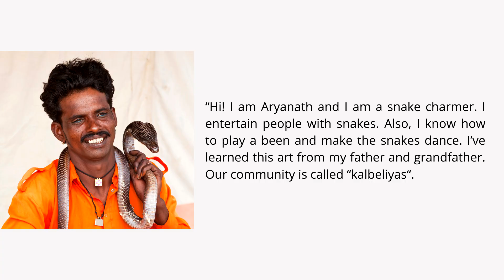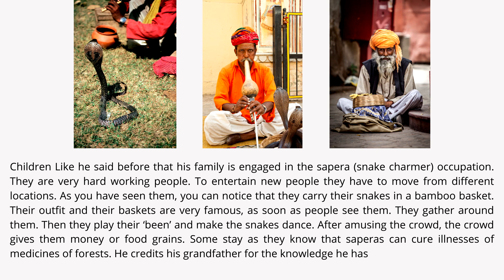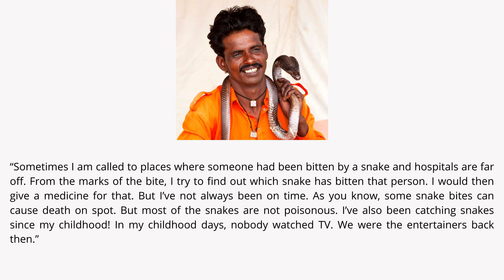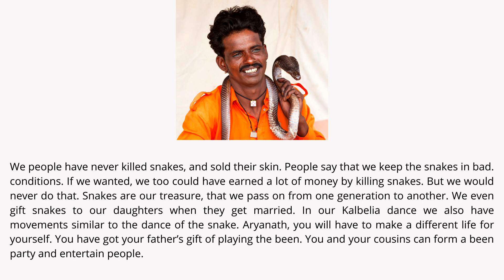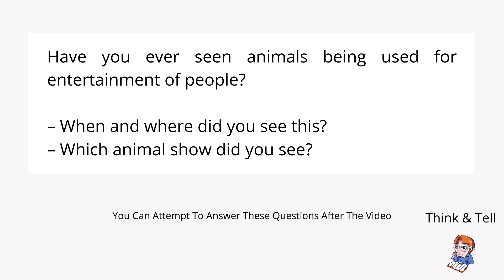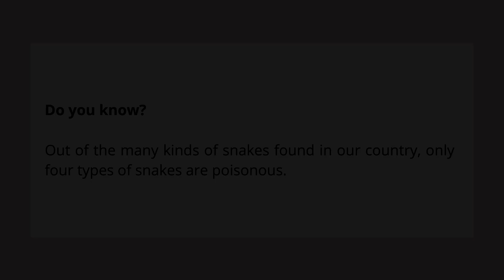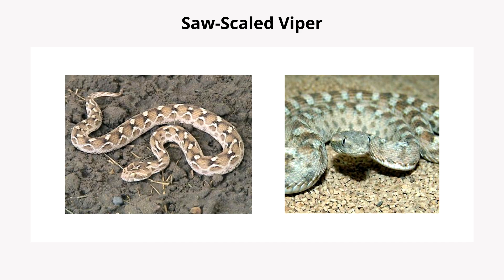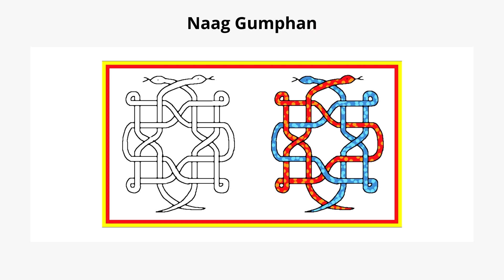A Snake Charmer's Story - EVS Chapter 2 - CBSE NCERT - Class 5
Class 5 EVS Chapter 2 - A Snake Charmer's Story
Narrated By- Paulmathi Lucas
Lokpuram Public School